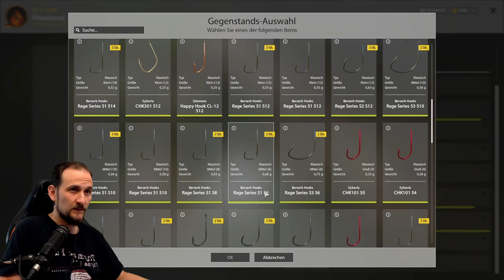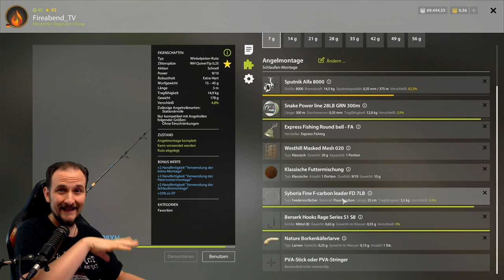Russian Fishing 4 - Donez - Plötze und Larven Futtermische